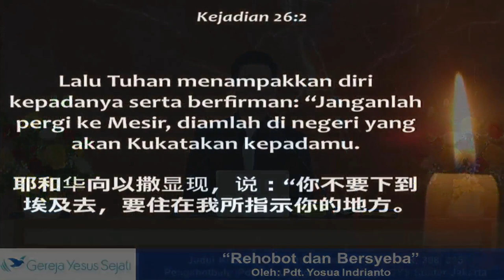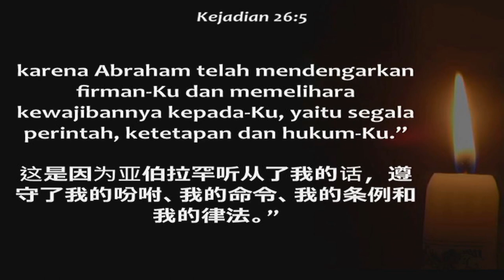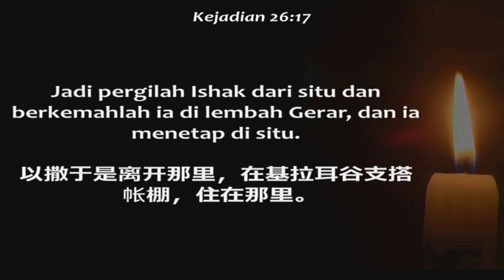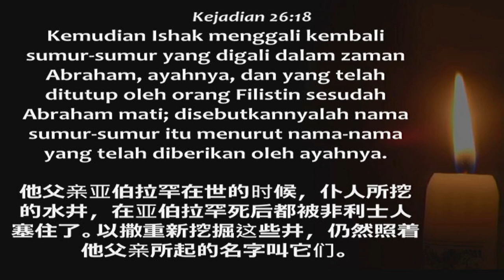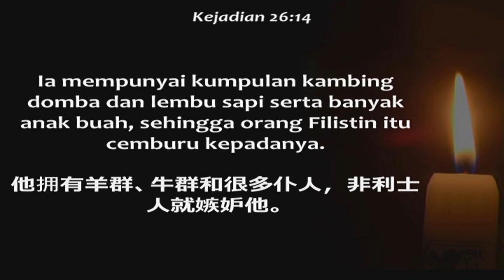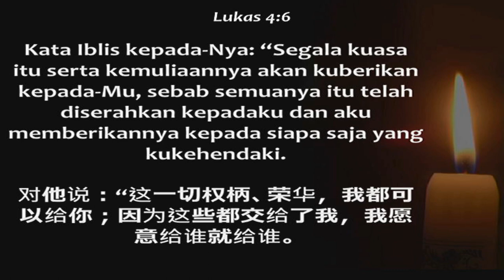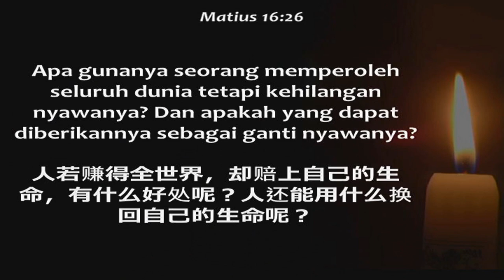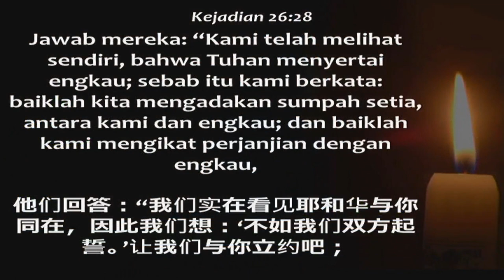Rehobot dan Bersyeba (Oleh: Pdt. Yosua. I)